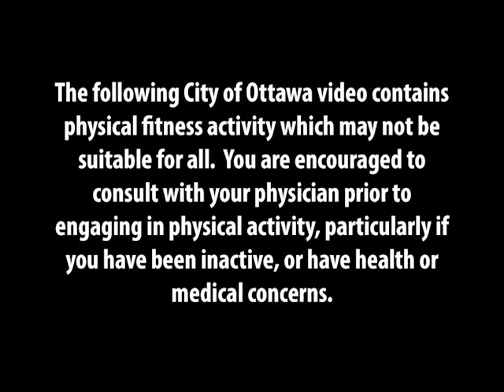Full moon yoga - August 3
Even though we're not gathering in Lansdowne Park this summer, we're still celebrating the full moon together. Enjoy this peaceful session with Devinder Kaur from PranaShanti Yoga Centre. Learn what August's full moon means in astrological terms to add extra meaning to your practice.